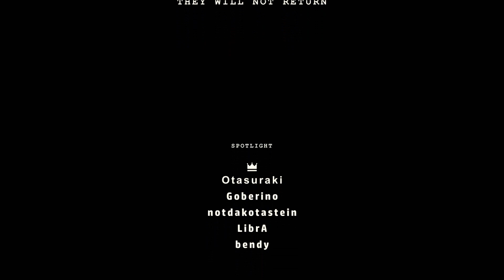Scorp random PLAY #211 - Pandemic Express /CZ,SK/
Thx tinyBuild Games, tinyBuild ,TALLBOYS for SUPPORT

Máme tu jednu z novějších MP her kde se za přeživší snažíte dostat z vlakem do bezpečí zatímco jiní hráči se vás snaží sežrat a udělat z vás také zombíka...Přežijí jen ti nejlepší... Něco na způsob LEFT 4 DEAD ...